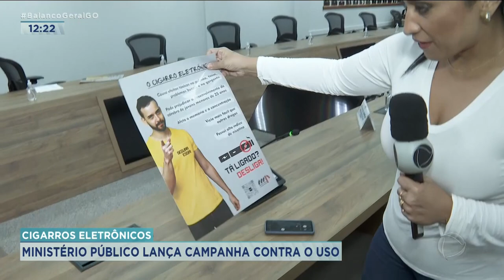Cigarros eletrônicos - Ministério Público lança campanha contra o uso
O Procon Goiás já apreendeu este ano mais de três mil cigarros eletrônicos. O aparelho faz mal à saúde e tem a venda proibida pela Anvisa. Pra conscientizar os jovens, o Ministério Público lançou uma campanha.